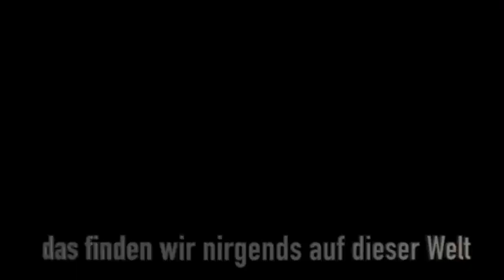2 Girls die die Gegenwart Gottes spüren und entsprechend reagieren - Toby Meyer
2 Girls die die Gegenwart Gottes spüren und entsprechend reagieren...Gebet gegen Skoliose. Am Hauptbahnhof Zürich.